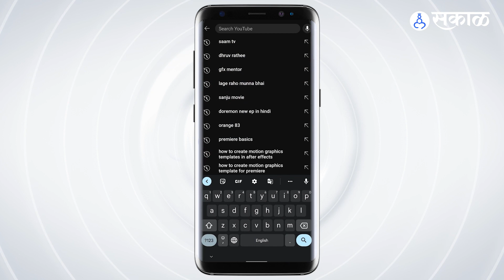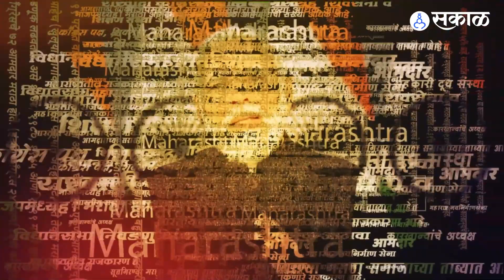Narayan Rane यांची मिमिक्री करणाऱ्या Bhaskar Jadhav यांना Nitesh Rane यांचं प्रत्युत्तर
केंद्रीय मंत्री नारायण राणेंची मिमिक्री करणाऱ्या भास्कर जाधवांना नितेश राणेंनी सुनावलं